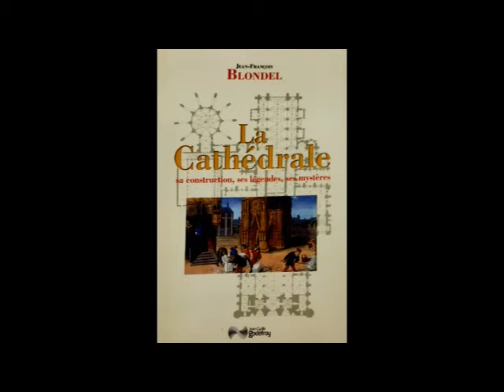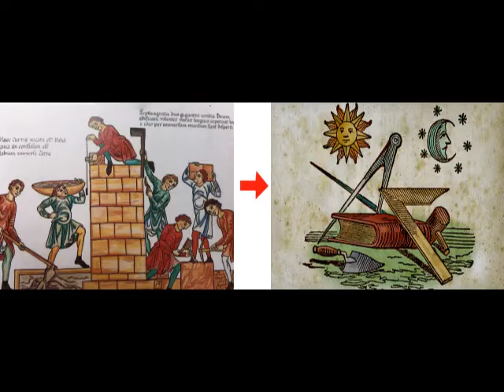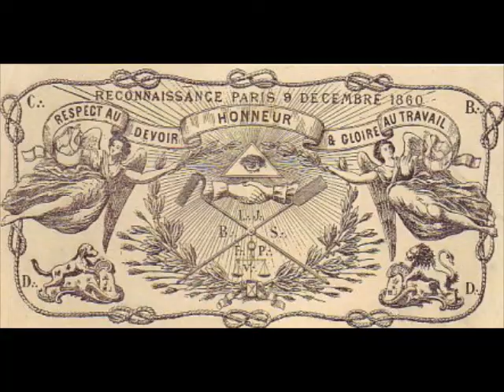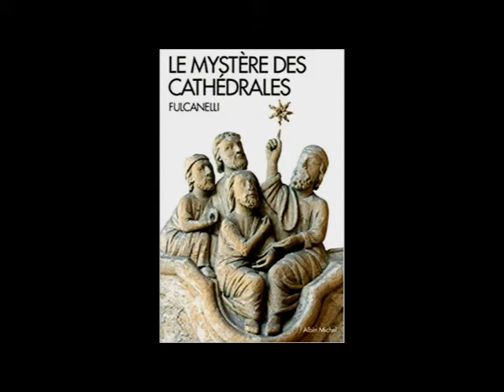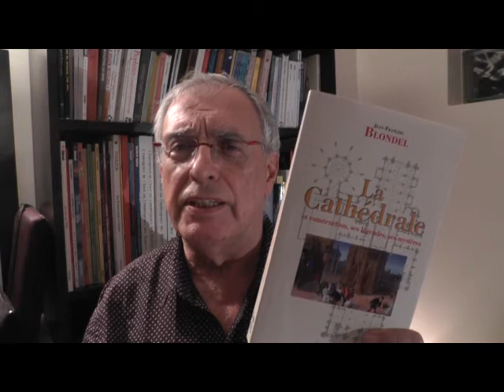La Cathédrale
Interview de
Jean-François Blondel
par
Jacques Carletto